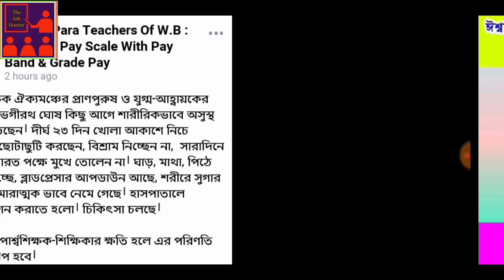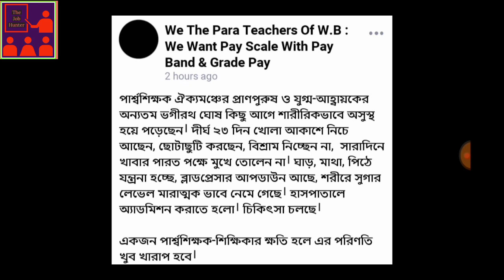অসুস্থ হয়ে পড়লেন পার্শ্বশিক্ষক আন্দোলনের নেতা ভগীরথ ঘোষ